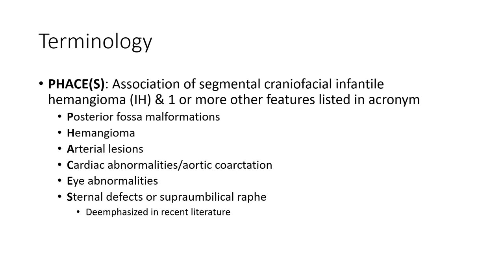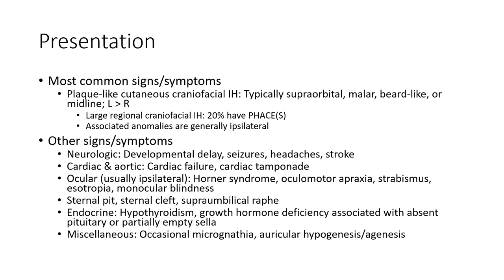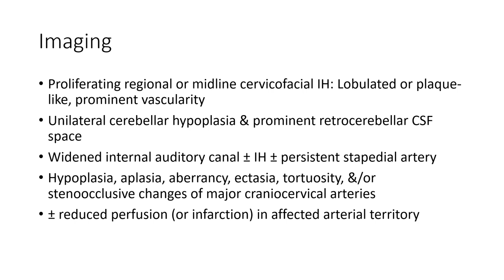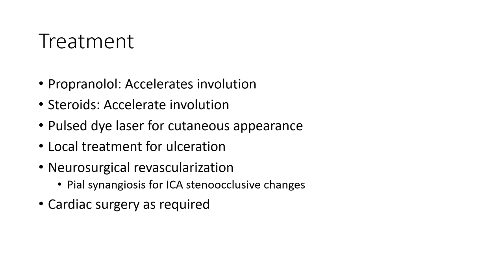PHACE Syndrome Imaging